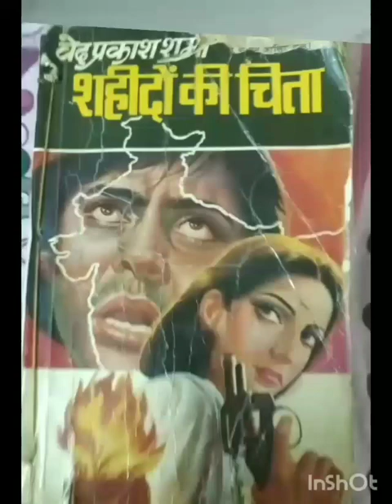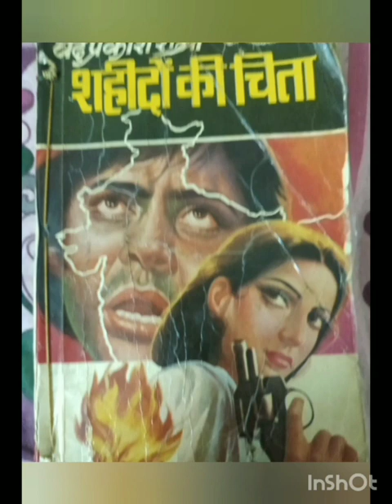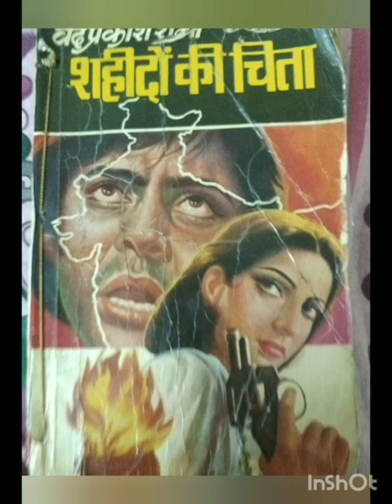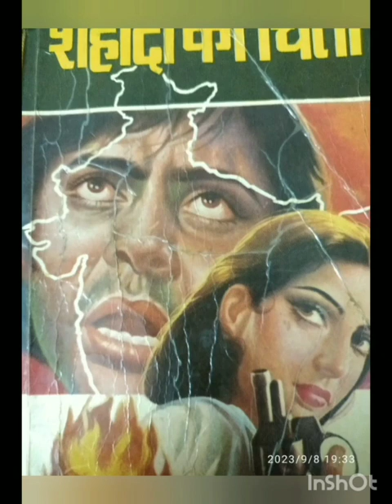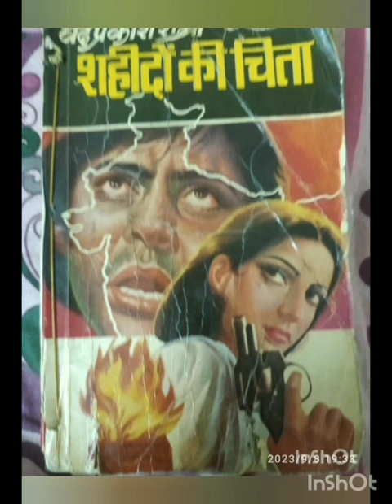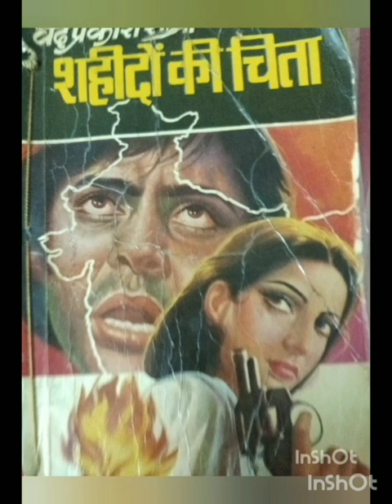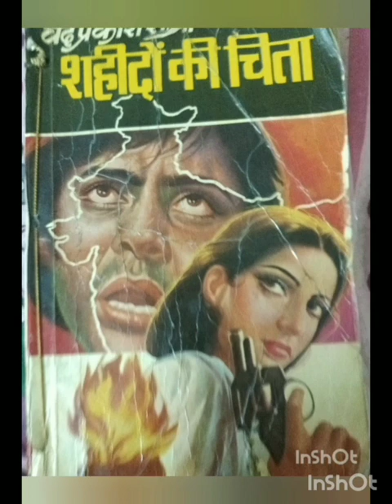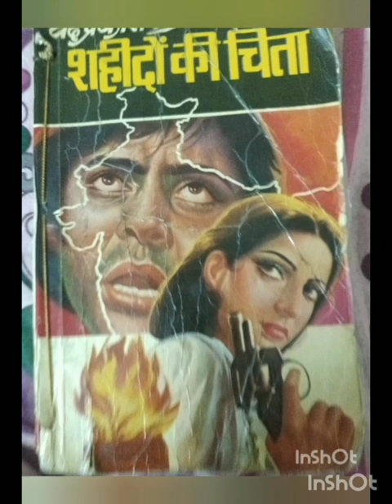शहीदों की चिता! पार्ट 3 (विजय विकास सीरीज ) vedprakashsharma # audio book